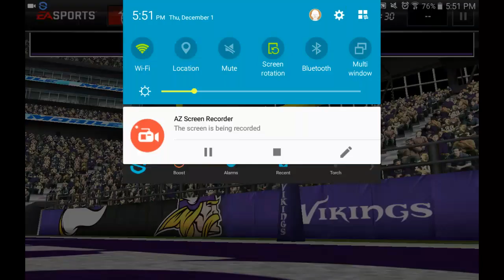Madden mobile game play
I'm going to make more of these videos